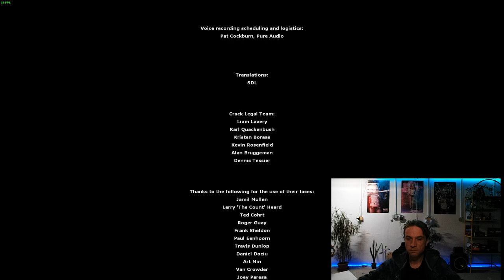HALF-LIFE 2: EPISODE TWO #5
Velmi smutný konec druhé epizody. Děkuju za sledování. Kdyby Vás zajímaly cannabinoidy koukněte na gracegarden.cz

GRACEGARDEN.CZ - SLEVA 50% na vše - Kod: You50GG